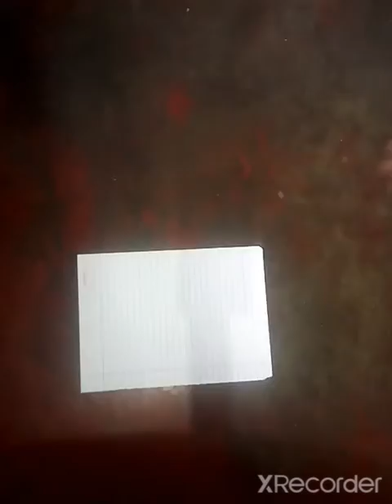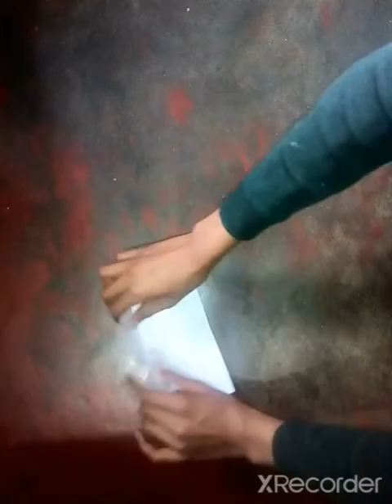How to fold the world record paper airplane|How To Fold A Paper Airplane That Flies Far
Hello friends

I am kushagra katiyar and im make how to make airplane that flies far please see this vedio till the end and then comment that it is flying or not flying and if it flying far please like subscribe and share my you tube video and if it is not flying see this vedio one more time without skip and comment to me to make another vedio yiur you tube friend kushagra katiyar

buy buy my friends

contain in vedio